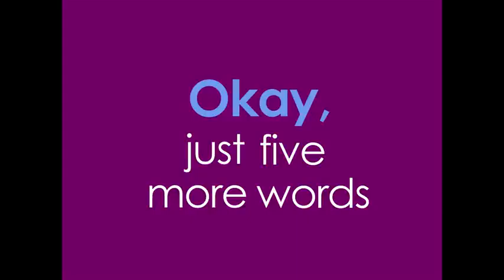Total Rewards 2015 Celebrate the Profession Video